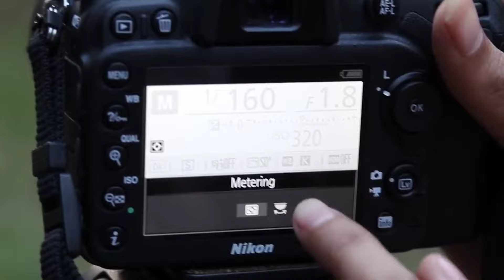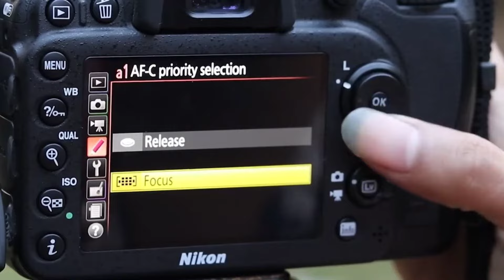Nikon d7200 best Image quality setting | Nikon d7200 best photo settings | Nikon d7200 setting 2024.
nikon d7200 image quality setting

nikon d7200 image quality settings

best camera settings for nikon d7200

d7200 nikon camera focus settings

nikon d7200 camera color settings

nikon d7200 sharpness setting

d7200 camera focus settings

nikon d7200 all focus settings

nikon d7200 image quality

how to change focus point in nikon d7200

nikon d7200 raw settings

focus setting in nikon d7200

nikon d7200 vr settings

nikon d7200 u1 u2 settings

nikon d7200 af settings

nikon d7200 single point focus